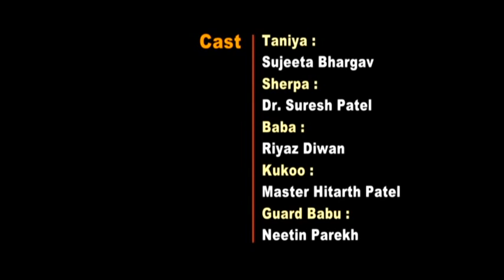" AgniShesh" - a anti war play promo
" AgniShesh"  - a anti war play.
Director : Dr. Kiran Bhokri
Writer : Late Dr. Sanat Kumar Vyas
Finance by : Ministry of Culture
Govt. of India, Delhi, Shastry Bhuvan, New-Delhi.